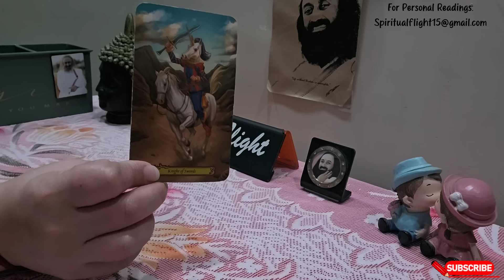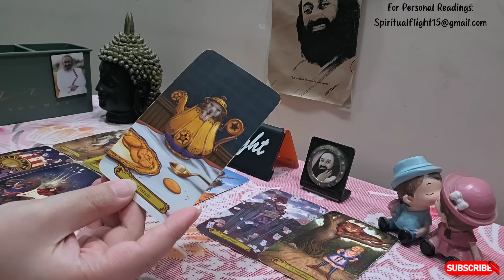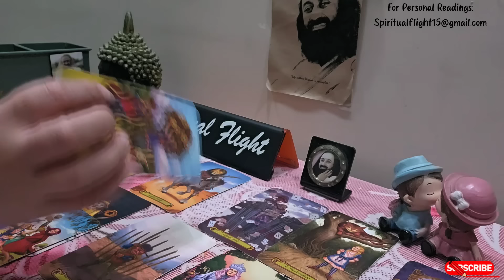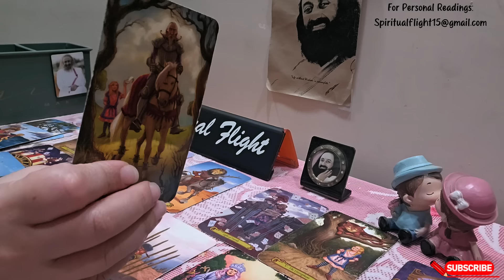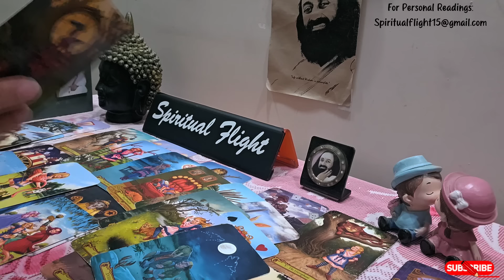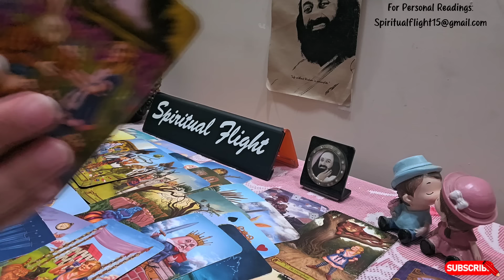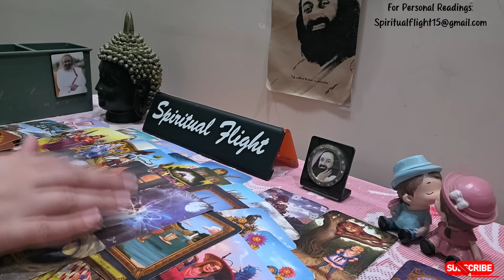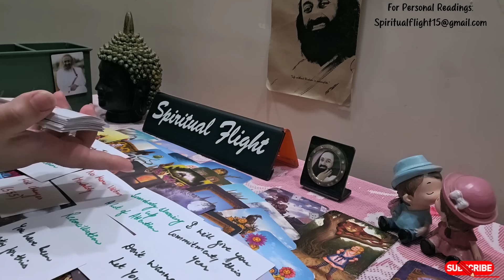LIBRA! "UNEXPECTED CHANGE🔥😳SOMETHING YOU'VE BEEN WAITING FOR;IS COMING😲~ LOVE,WORK & FINANCES"OCT18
Libra General Reading Oct 18